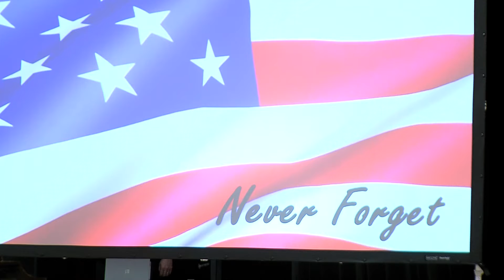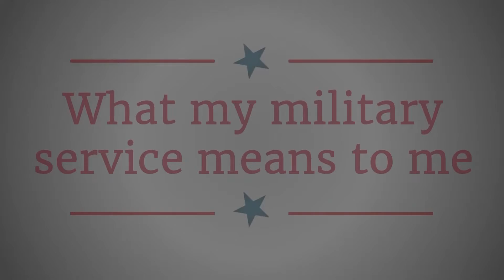2018 Veterans Day Celebration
Jacksonville State University and the city of Jacksonville, Alabama celebrated the veterans in the community by hosting the 2018 Veterans Day Celebration.